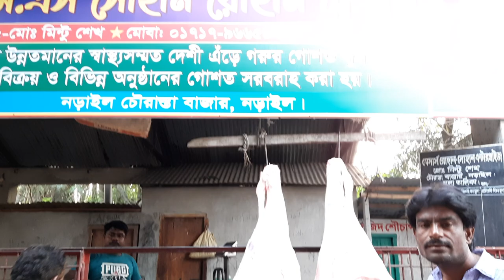Amazing Fresh Meat Shop In a Meat Market II Impressive Beef Cutting Skills by Professional Bucher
Amazing Fresh Meat Shop In a Meat Market. Impressive Beef Cutting Skills by Professional Bucher. The looks very impressive. It is a fresh meat market in an urban area. The COW meat is processing by an efficient cow meat Skillful butcher and selling to the customers.